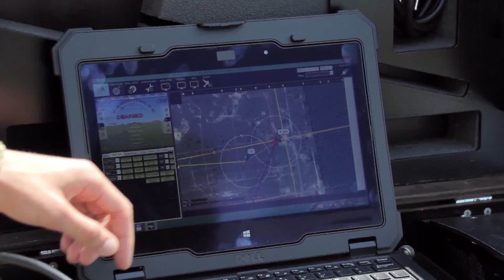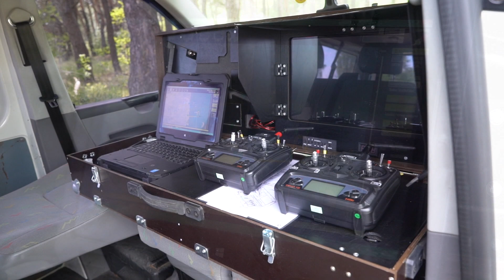110 тис. км кордону обстежено авіацією Держприкордонслужби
В Державній прикордонній службі України відбувається активний розвиток авіації. В основі концептуальних документів закладено створення сучасної авіаційної структури, здатної забезпечити всебічну авіаційну підтримку виконання завдань, покладених на прикордонне відомство. Тому нині триває оновлення парку авіаційної техніки, що є вкрай важливим та необхідним.
Зокрема з 2011 року у Державній прикордонній службі почали використовувати легкі патрульні літаки «Diamond» австрійського виробництва. Їх використання наочно підтверджує, що запровадження сучасних високотехнологічних засобів повністю себе виправдовує. Вони активно застосовуються для повітряного моніторингу державного кордону, прикордонних контрольованих районів, висвітлення надводної обстановки у В(М)ЕЗ України, територіальному морі та українській частині вод Азовського моря.
За весь час літаками «Diamond» обстежено 110 тисяч кілометрів сухопутного кордону і 170 тисячі квадратних кілометрів територіального моря та економзони України. Лише у минулому році патрульними літаками «Diamond» обстежено 23,5 тисяч кілометрів сухопутної ділянки державного кордону, 25 тисяч кілометрів тилових ділянок та 4 тисячі квадратних кілометрів В(М)ЕЗ України та української частини вод Азовського моря.
Крім того, події на сході нашої країни внесли свої корективи у розвиток  та застосування авіації у прикордонному відомстві. Сьогодні у Держприкордонслужбі активно використовуються МЛА та БпЛА, постійно проходять різні заходи з вдосконалення навиків та професійного рівня льотного  складу, триває модернізація авіаційної та спеціальної техніки.
На сьогоднішній день у відомстві налічується 12 безпілотних авіаційних комплексів, які оснащені сучасними цифровими захищеними каналами зв’язку та модернізованим моніторинговим обладнанням.
«Наші безпілотні літальні апарати виконали вже понад 500 польотів на охорону державного кордону – розповів начальник авіаційного управління-начальник авіації Департаменту охорони державного кордону України генерал-майор Микола Тепан. - І це результат роботи  лише 12 комплексів (36 безпілотних літальних апаратів). А у перспективі буде понад 200 комплексів»
За допомогою авіації прикордонного відомства здійснюється не лише патрулювання найбільш віддалених ділянок кордону, а й евакуація поранених і тяжко хворих. Це дозволяє швидко перевозити постраждалих із зони бойових дій, де неможливо надати всю необхідну медичну допомогу, яка рятує життя.
Загалом з початку російської агресії авіація Держприкордонслужби здійснила 53 санітарних рейси, евакуювавши понад 250 поранених військовослужбовців.
До речі, 23 березня 2018 року відбулося підписання Заяви про наміри щодо розвитку двостороннього співробітництва між Міністерством внутрішніх справ України та Міністерством Європи і закордонних справ Франції, в рамках якої вертолітний парк МВС мають поповнити 55 машин компанії «Airbus Helicopters». 24 із них надійдуть у підрозділи Державної прикордонної служби.
«Сучасні функціональні 5-місні вертольоти «Airbus Helicopters» доцільно використовувати в охороні державного кордону. 24 літальних апарати будуть розміщуватись по всій лінії кордону, на 14 точках базування» - розповів  генерал-майор Микола Тепан.